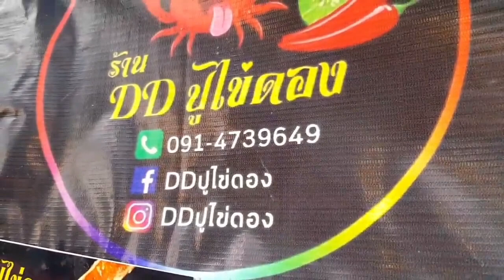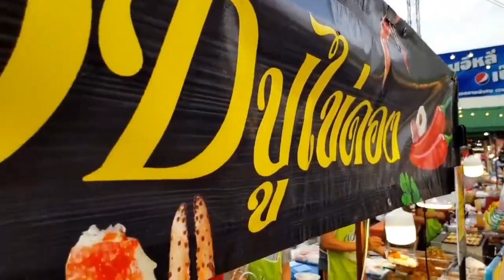ยำทะเลทองซีฟู้ด เจ้านี้ขายดีที่สุดในตลาดเซฟวัน อาหารทะเลเกรดพรีเมี่ยม Spicy Seafood Salad